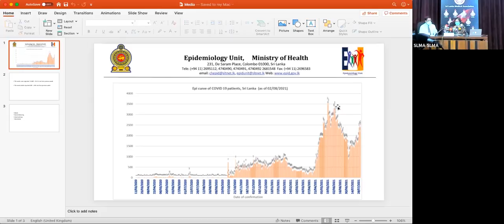Media Brief 03.08.2021